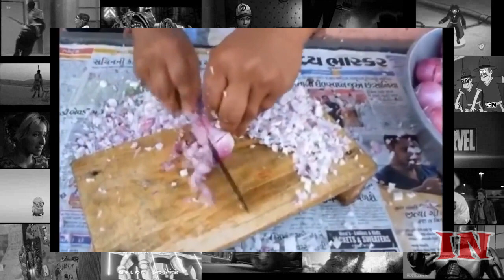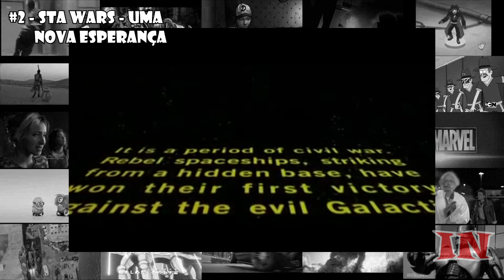Melhores Aberturas do Cinema - TOP10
Fala Galera, Iniciativa Nerd no ar. Hoje teremos o nosso primeiro Top 10 no canal, e para começar vamos conhecer as 10 Melhores aberturas do cinema. Confere ai!!!

Gostou do Charmander? Acesse a abaixo Listeliê